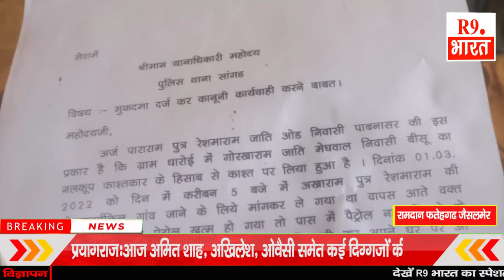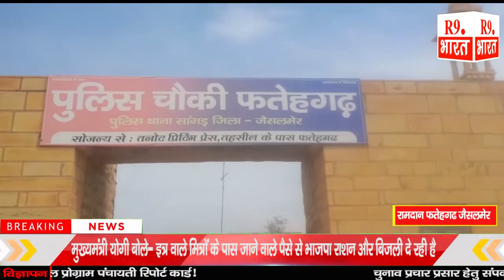सागङ थाने मे मारपीट का मामला दर्ज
रामदान फतेहगढ जैसलमेर